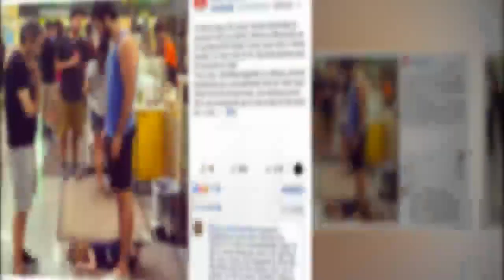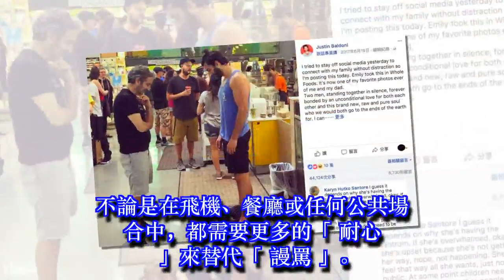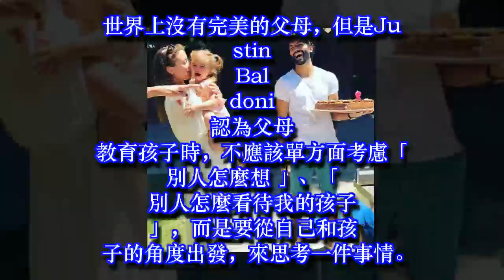孩子趴在超市地上耍賴怎麼做？「不用怕丟臉」，型男爸教你一招讓他自己乖乖爬起來！